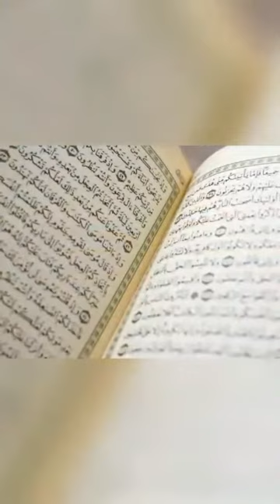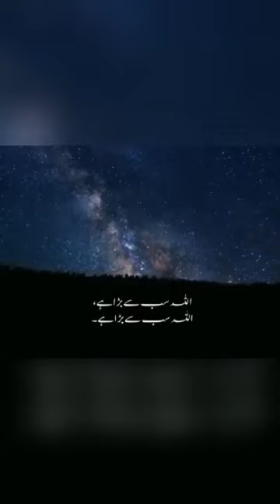Beautiful azaan by Atif Aslam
Adhaan recitition by Atif Aslam